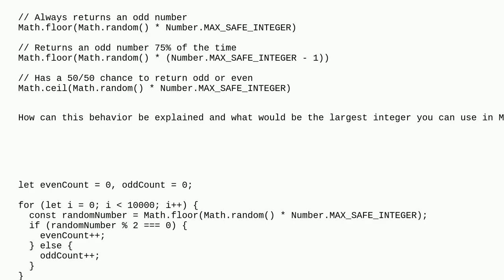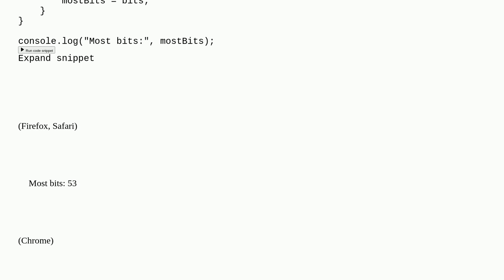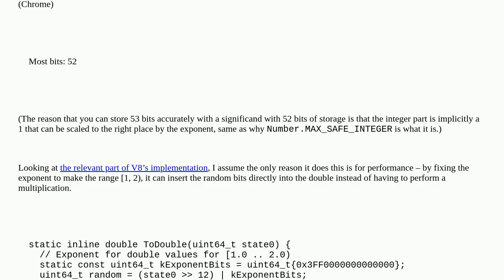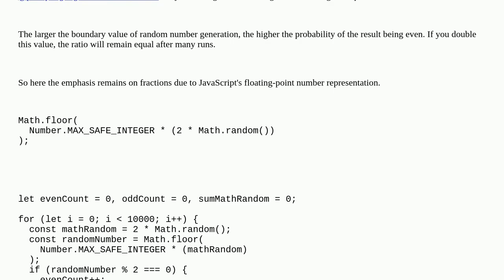Why are random integers generated by multiplying by MAX_SAFE_INTEGER not evenly distributed betwe...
Why are random integers generated by multiplying by MAX_SAFE_INTEGER not evenly distributed between odd and even?

A special thanks goes out to the community

  v8 javascript